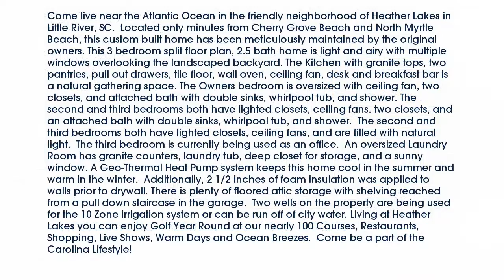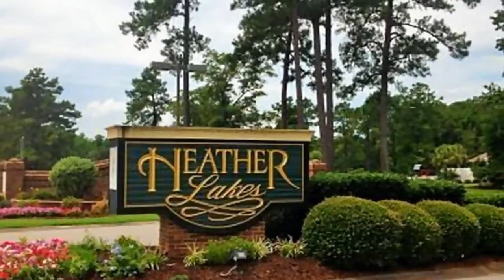Real estate for sale in Little River South Carolina - MLS# 100022409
45 Argyle Way
Little River South Carolina 29566
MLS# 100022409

Come live near the Atlantic Ocean in the friendly neighborhood of Heather Lakes in Little River SC.  Located only minutes from Cherry Grove Beach and North Myrtle Beach this custom built home has been meticulously maintained by the original owners. This 3 bedroom split floor plan 2.5 bath home is light and airy with multiple windows overlooking the landscaped backyard. The Kitchen with granite tops two pantries pull out drawers tile floor wall oven ceiling fan desk and breakfast bar is a natural gathering space. The Owners bedroom is oversized with ceiling fan two closets and attached bath with double sinks whirlpool tub and shower. The second and third bedrooms both have lighted closets ceiling fans. two closets and an attached bath with double sinks whirlpool tub and shower.  The second and third bedrooms both have lighted closets ceiling fans and are filled with natural light.  The third bedroom is currently being used as an office.  An oversized Laundry Room has granite counters laundry tub deep closet for storage and a sunny window. A Geo-Thermal Heat Pump system keeps this home cool in the summer and warm in the winter.  Additionally 2 1/2 inches of foam insulation was applied to walls prior to drywall. There is plenty of floored attic storage with shelving reached from a pull down staircase in the garage.  Two wells on the property are being used for the 10 Zone irrigation system or can be run off of city water. Living at Heather Lakes you can enjoy Golf Year Round at our nearly 100 Courses Restaurants Shopping Live Shows Warm Days and Ocean Breezes.  Come be a part of the Carolina Lifestyle!